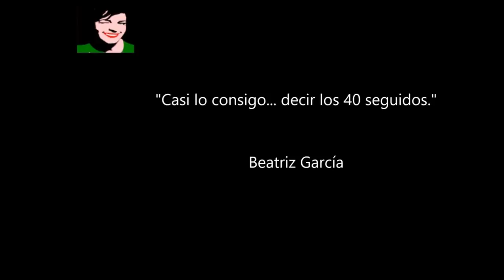40 motivos para correr